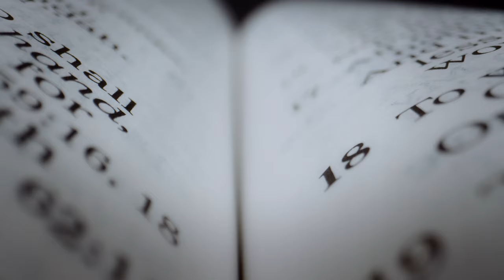Course of Life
Film Editor / Colorist / Sound Design: Akira Daiter
Programs: DaVinci Resolve / Adobe Premiere Pro / Adobe After Effects